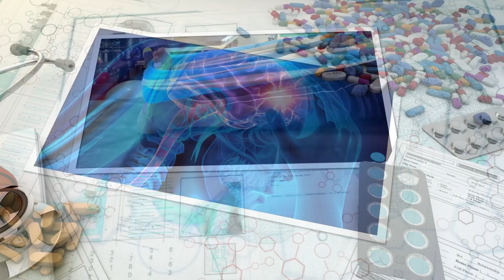सौन्दर्यका लागि अनेकथरी क्रीम प्रयोग गर्ने क्रम बढदोछ, यो सहि छ ? सौन्दर्य संवाद डा. सुशील कार्कीसंग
छाला, यौन तथा कुस्ठरोग विशेषज्ञ डा.सुशील कार्कीसंग सौन्दर्य संवाद
रोग विशेष संवाद गर्ने कार्यक्रम - हेल्लो डक्टर ??
Presenter: Niraj Panta
Guest: Sushil Karki

Editor
Bijay Gurung

VFX
Suresh Rana Magar

Camera Person
Suman Gurung
Bibek Kumar BK

MCR
Lokendra Manandhar
Kopila Sunar
Mandip Chhetri
Sapana Rasili

Technical Head/IT DEPART
Darshan Ranabhat

We do upload all videos in this channel, Using our video on other channels and social sites without permission will be strictly prohibited.